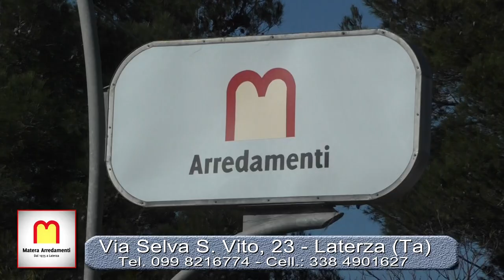MATERA ARREDAMENTI - LATERZA (TA)